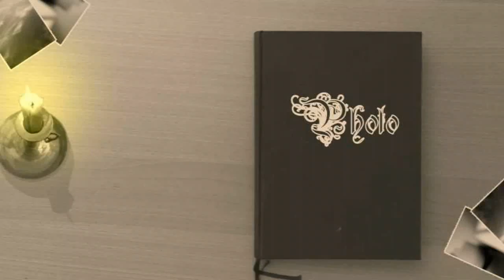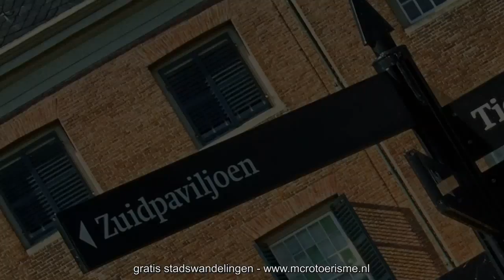InZicht: Kasteel Amerongen (NL)